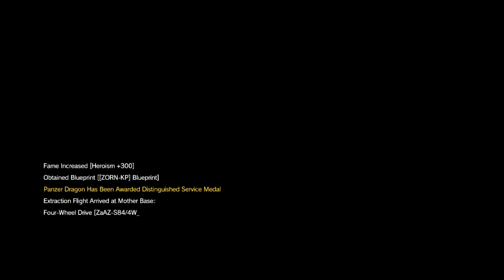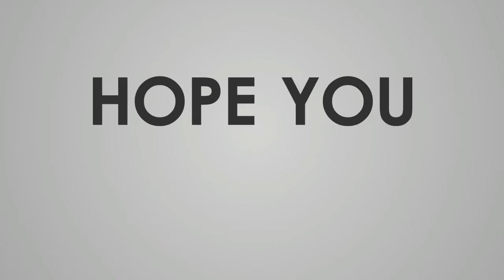metal gear solid v danger zone gameplay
thank you for watching this video and be sure to leave a comment down below and if you enjoyed this video be sure to hit the like button or the dislike button if you disliked the video and let us know in the comments down below why you disliked the video.
remember to stay wonderful